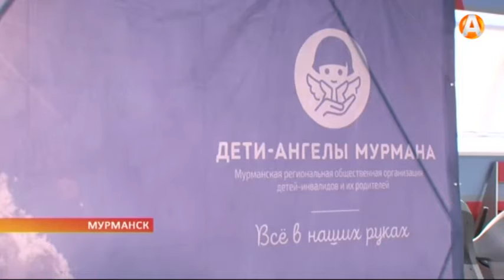День здоровья объединил необычные семьи